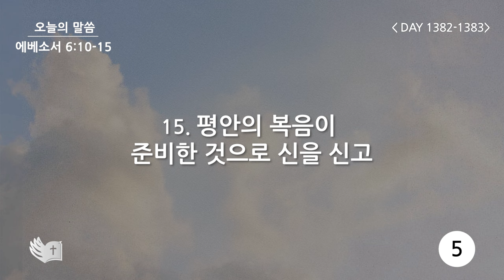테필린 [Day 1382-1383] 에베소서 6:15 50번 선포